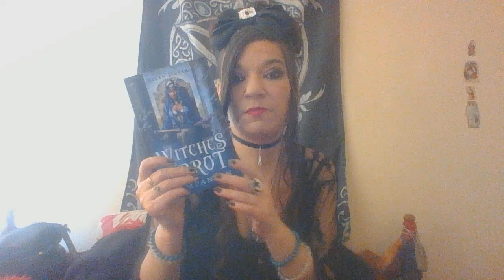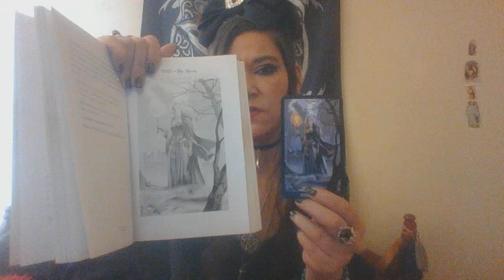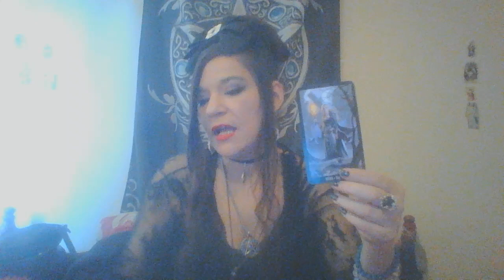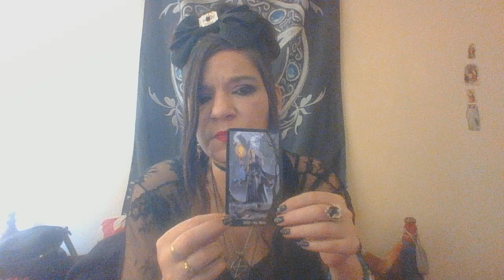CARD'S OF THE DAY ... DONT GO BACKWARDS, THE MOON!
MERRY MEET, ON TODAY'S CARDS OF THE DAY READING I PULLED DON'T GO BACKWARDS FROM MY LOVE ORACLE DECK AND FROM MY WITCHES CARDS I PULLED THE MOON CARD FROM MY DECK. I HOPE THE READING HELPS YOU MOVE FOWERD WITH LIFE. BLESSED BE.